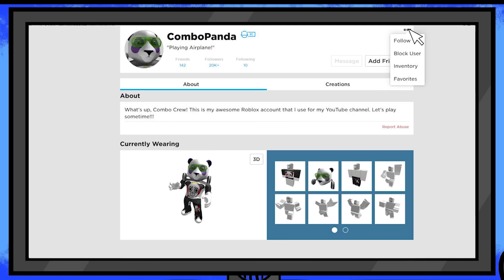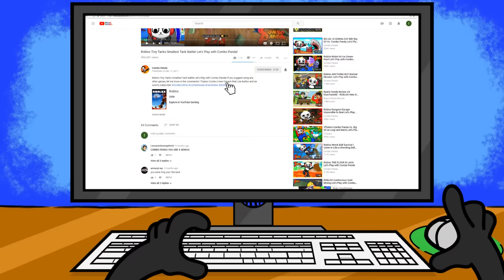Red it TOO SCARY in Fanmade Rainbow Friends Chapter 2!!!